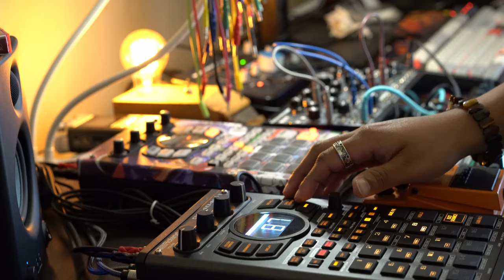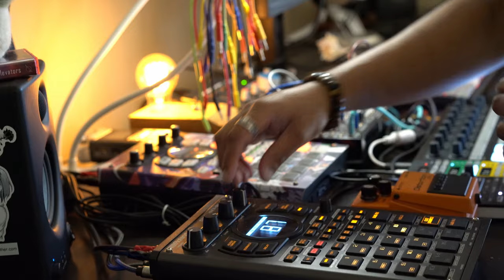exmaxhina - was i ever worth it (ft. Longlaïx) || dark lofi glitch DAWless jam || 51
exmaxhina - was i ever worth it (ft. Longlaïx) [10.25.22]

album // midnight elevators